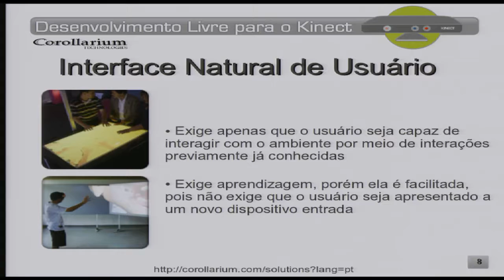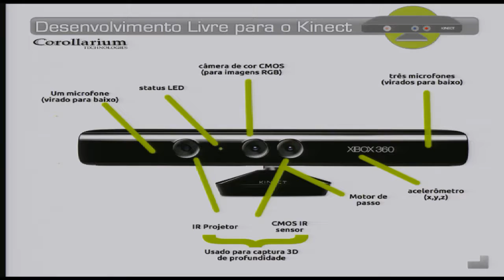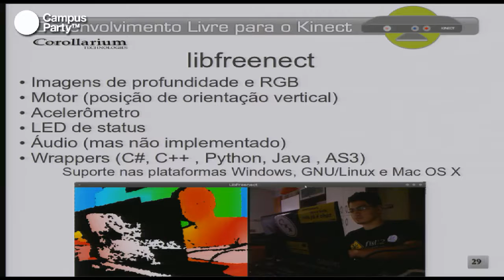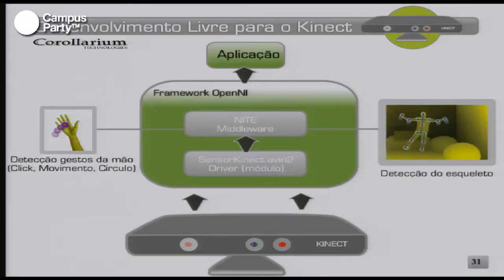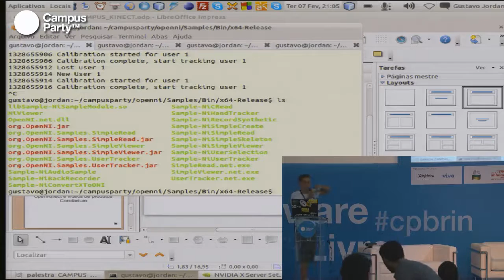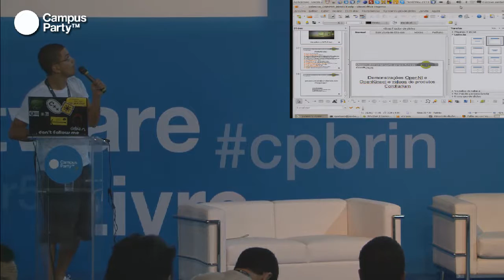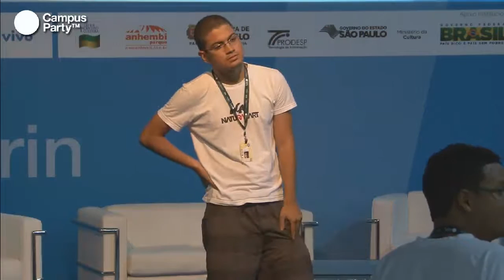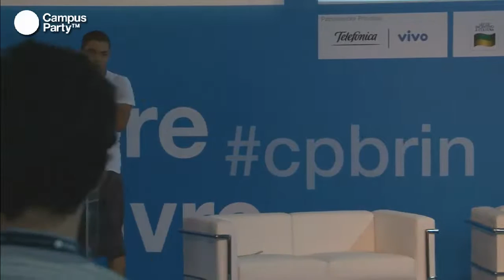CPBR5 - OpenKinect. O Kinect para todos